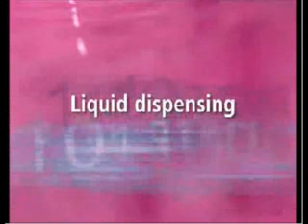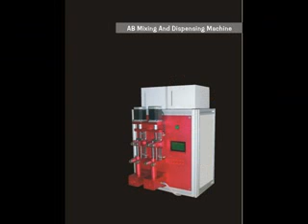dispensing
- coffins in atlanta taping gun shoopdaguhh spec impression gun golf beer dispenser dispensing